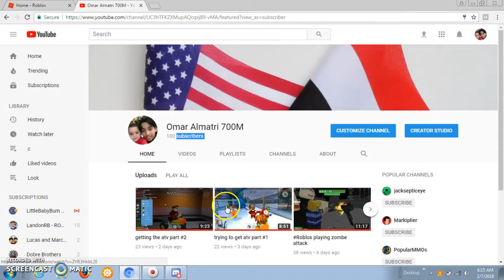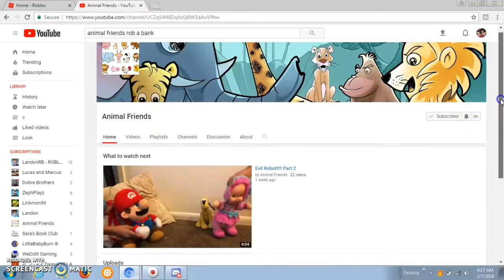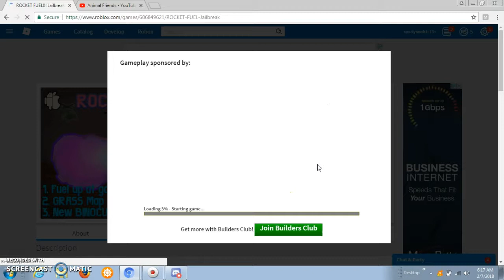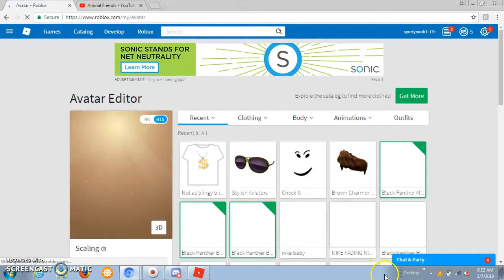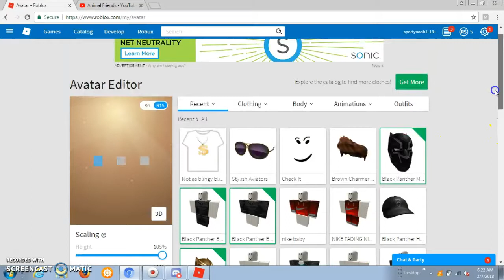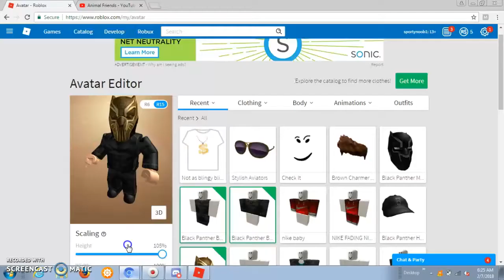glithch with the new pantherhat /a big thanks for 100 subs